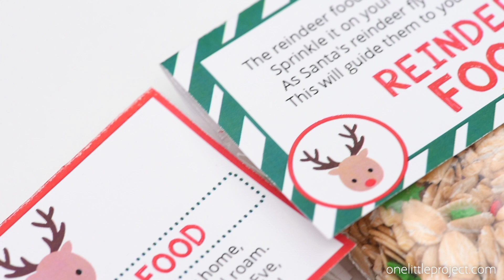Reindeer Food | Reindeer Food Recipe (Free, Printable Poem and Labels!)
This magic reindeer food is SO EASY to make and it's a great Christmas activity for anyone of any age! Use simple pantry ingredients to make this tasty snack for Santa's reindeer, and attach one of our FREE printable reindeer food poems. Then sprinkle the reindeer food outside for Rudolph and his friends on Christmas Eve. Such a great way to spread holiday cheer to friends and neighbors!

Tell us what you think of the project in the comments including any questions and reactions!

🧶🧵🎨🖌 SUPPLIES NEEDED TO MAKE THIS PROJECT:
Free Printable Reindeer Food Poem
Oatmeal
Sanding Sugar
Red and Green Sprinkles
Small Ziploc Bag
Bowl
Spoon
Scissors
Glue Tape